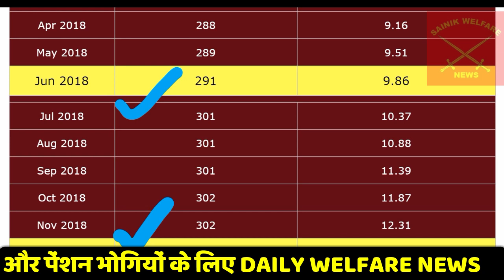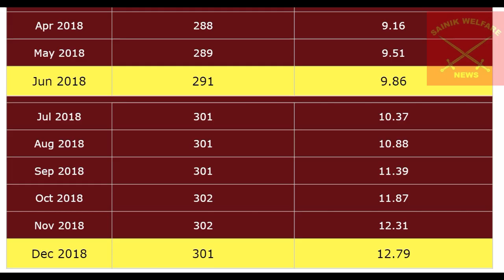मोदी सरकार का सबसे ज्यादा महंगाई भत्ता (DA/DR) जनवरी 2019 से- हुआ FINAL--